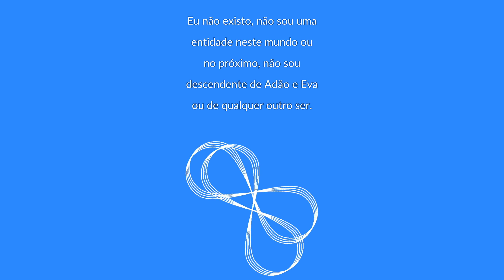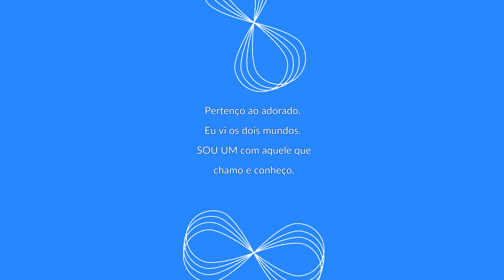APENAS RESPIRE - Por Rumi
Apenas respire!

Canção: Biblioteca de áudio do YouTube - Song of Sadhana - Jesse Gallagher